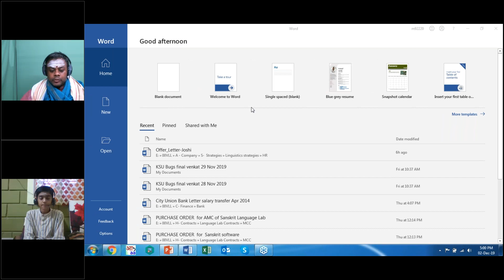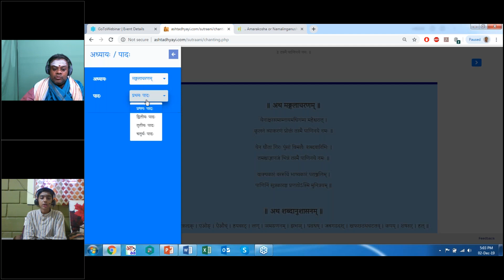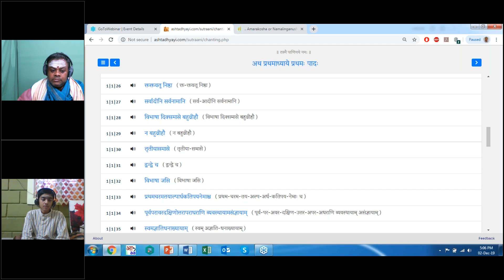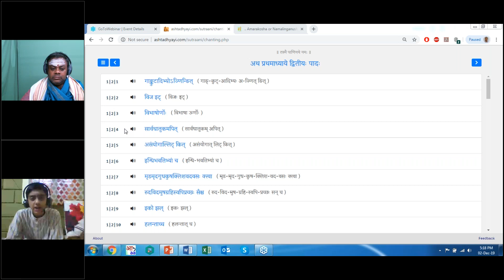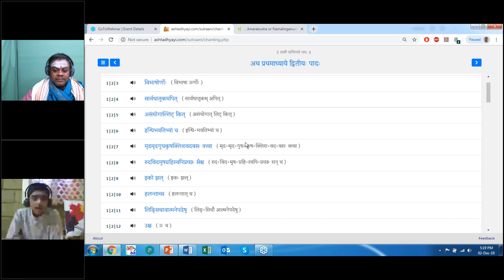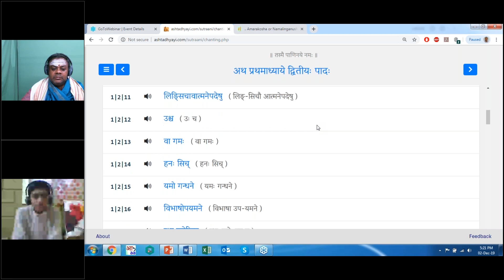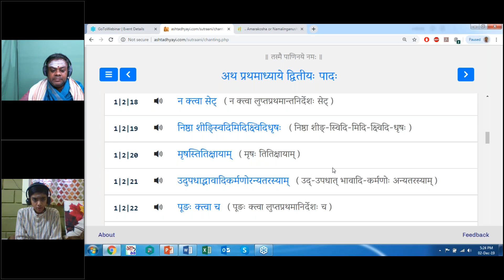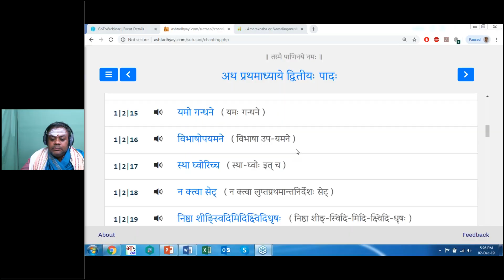Session 10 (02 Dec 2019) –Learn to Chant Ashtadhyayi- 1.2.1 to 1.2.20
For attending classes live, register for free in our